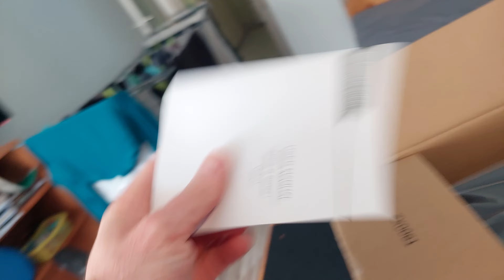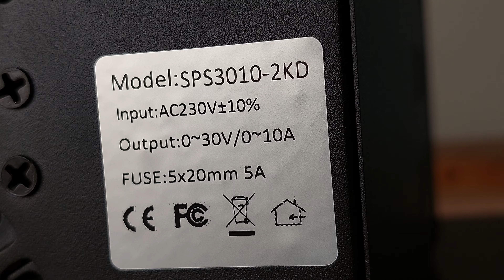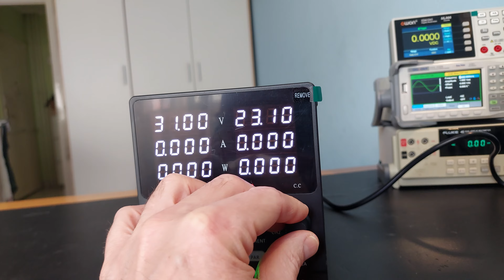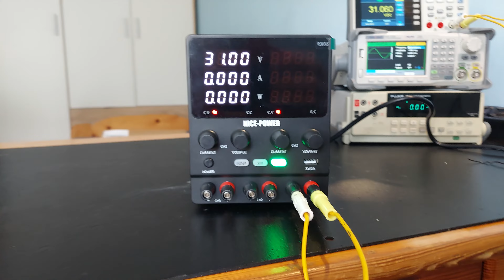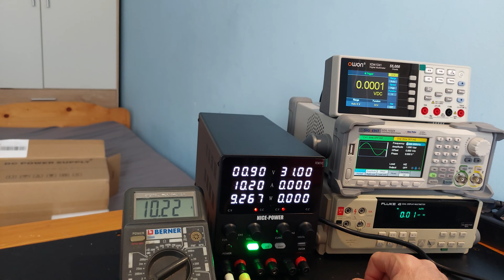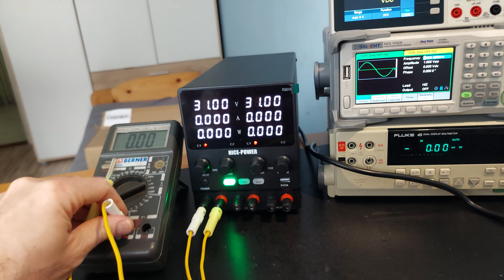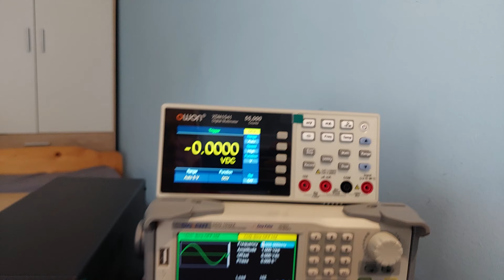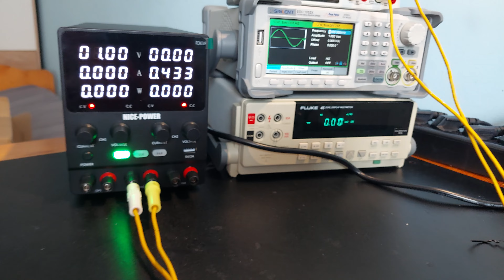Nice-Power Dual 30V 10A unboxing